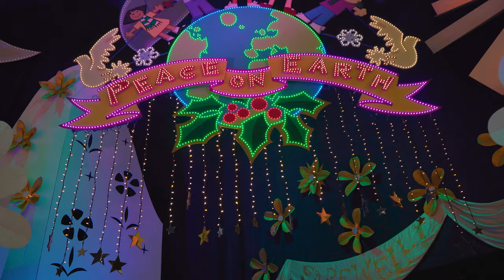Its A Small World Holiday Full Ride Lowlight POV - Disneyland 4K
An Exuberant Holiday Experience
Set sail along a wondrous wintry waterway transformed with whimsical décor. Behold jubilant regional adornments all along your world tour of good cheer. Listen as the costumed chorus of children sings the classic "It’s a Small World (After All)" song and traditional holiday tunes.

The enchantment begins as you approach the iconic façade, which is adorned with thousands of shimmering lights for the season.

Camera I use to film Dark Rides

Best Lens for above Camera

GoPro I use for Walkthroughs and Rollercoaster

Needed GoPro Extra for Sound Dampening

Welcome to Theme Park Galaxy! We share our ride video PoVs, theme park walkthroughs, experiences, and more at the Disney Theme Parks, Universal Theme Parks, and other Theme Parks around the world! Always with no commentary, so you can enjoy the natural sights and sounds of the theme parks! All videos are posted in 4K, and sometimes even 5K resolution! We strive to bring you the highest quality videos of Theme Park rides and attractions consistently, so you can truly feel like you are at an amusement park whenever you can't be there yourself!